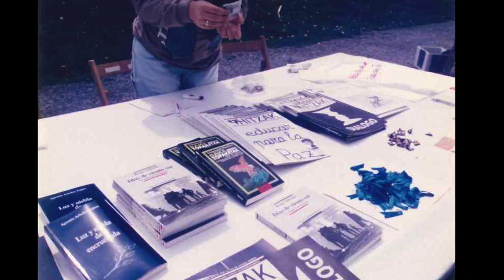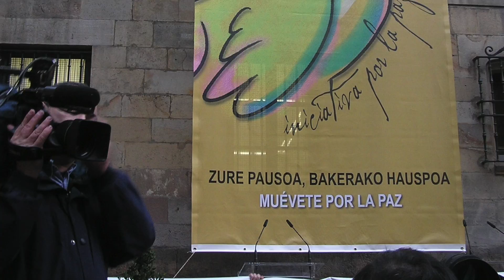Bake Topaketaren ibilpidea